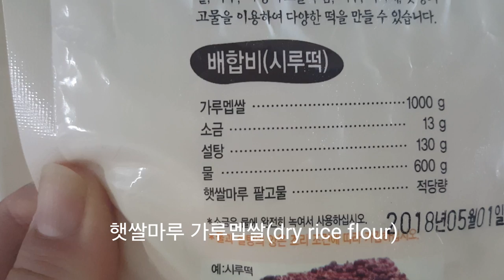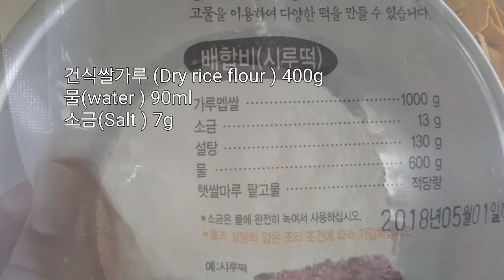건식쌀가루로 만든 단호박설기 (How to make dry rice flour pumpkin rice cake) &앙금플라워 맨드라미(Cockscomb) 꽃짜기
건식쌀가루로 만든 단호박설기 2호사이즈입니다

재료(2호사이즈 분량)
-건식쌀가루(dry rice flour ) 400g
-소금(Salt ) 7g
-물(water) 90ml
-설탕(sugar)  4큰술(60g)
-으깬단호박(mashed pumpkin)  300g
-슬라이스 단호박(sliced pumpkin)

《ingredient》
-dry rice flour  400g
-Salt 7g
-water 90ml
-sugar  60g
-mashed pumpkin  300g
-sliced pumpkin

《Direction》
1.Mix rice powder with salt-water and mashed   pumpkin.

2.Rinse it with your palms to avoid lumps.

3.Sift rice flour once.

4.Seal and pause for 30 minutes.

5.Once more sift the rice flour.

6.Add 4 tablespoons sugar and mix quickly.

7.Place a damp cloth on the rack and place the cake ring on top.

8.To level the mixed mixture, place the rice flour into the ring and flatten it with a business card.

9.Place the steamer in a boiling bucket for 5 minutes.

10.After steaming for 5 minutes, carefully remove the caking ring with a fan pliers, steam for 20 minutes, turn off the heat and warm up for 5 minutes.

11.Carefully remove the cloth from the steamer and place the rice cakes on the plate

습식쌀가루(Wet rice flour)로 백설기 만들기